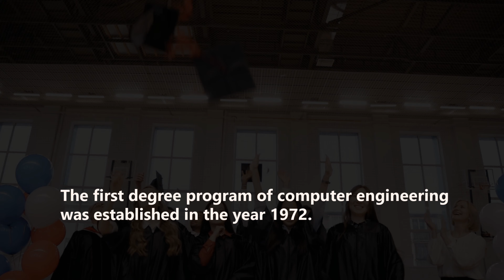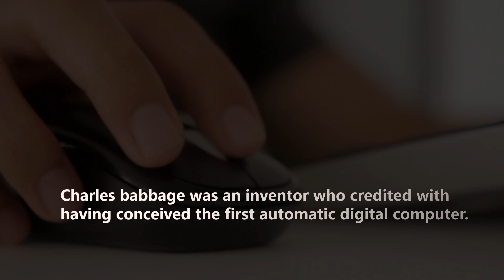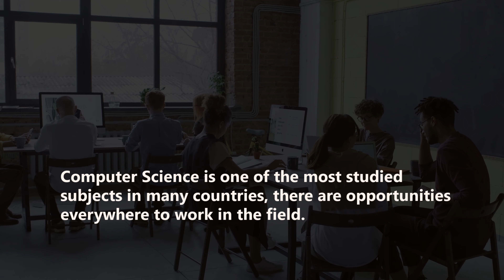Interesting Computer Science Engineering Facts You Didn't Know | Engineering Katta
Interesting Computer Science Engineering Facts You Didn't Know | Computer Science Engineering Facts | Top Computer Science Engineering Facts | Best Computer Science Engineering Facts

 Music in this video
Listen ad-free with YouTube Premium
Song
Memory
Artist
Elektronomia, RUD
Licensed to YouTube by